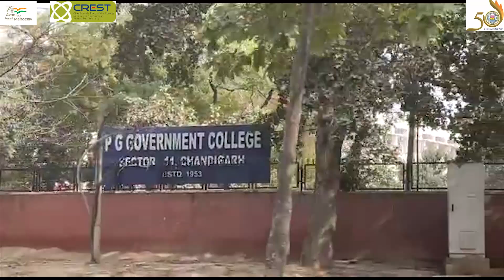Solar Power Empowers City Beautiful